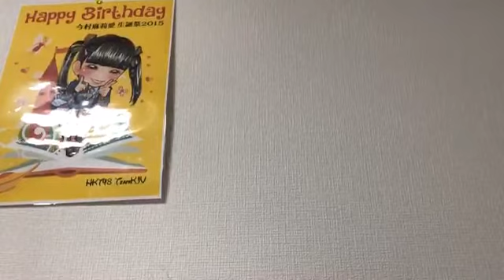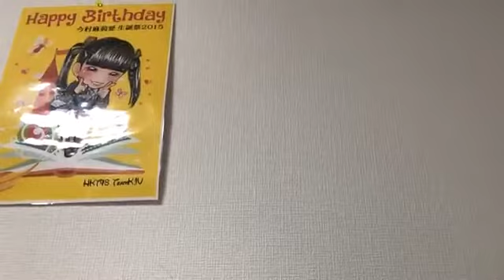2020年11月03日 10時01分55秒 今村 麻莉愛（HKT48 チームTⅡ）